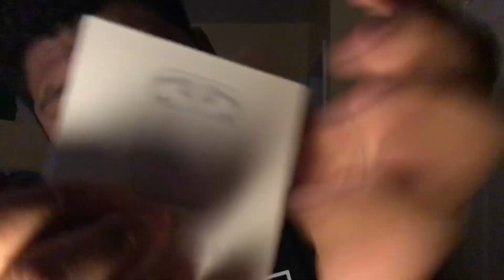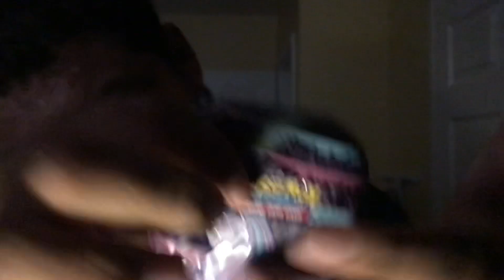Favorite triggers Asmr!!!!!!